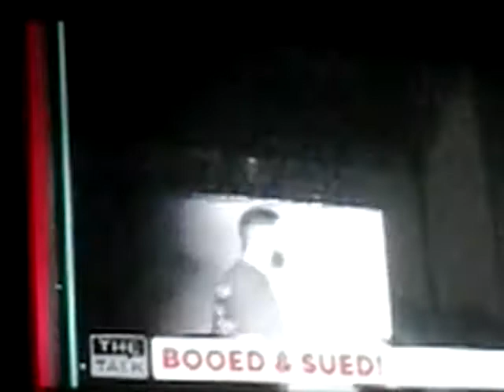The Talk (2010-present) (CBS Daytime Talk Show) Season 10 (2019-2020) Opening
That one was from Monday, November 11, Veterans Day, 2019, THAT means "last year" on CBS. 2020 is this year!